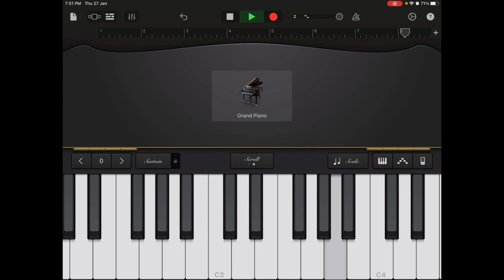How to play - stutinchi paadedan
In Scale - Am